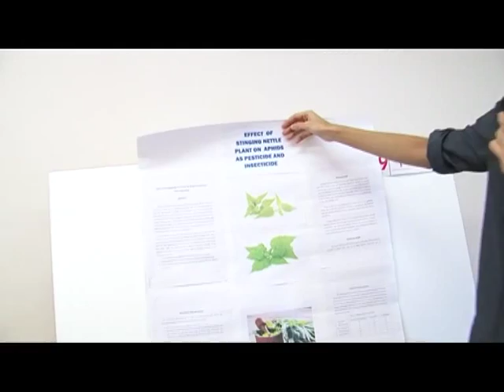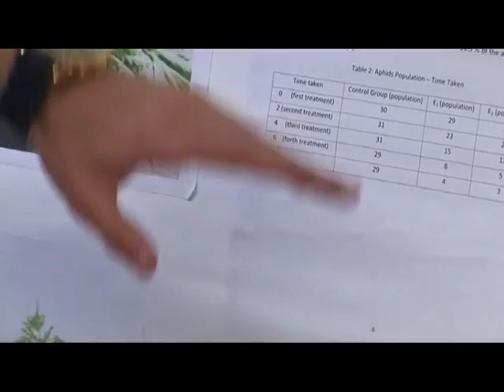Effect of Stinging Nettle Plant on Aphids as Pesticide